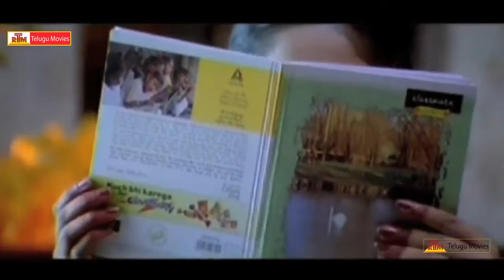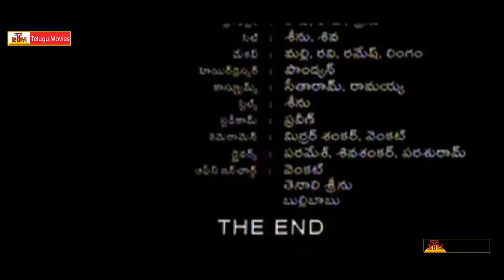Seethakoka Chiluka || Telugu Movie Part-2 - Navadeep , Sheela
Seethakoka Chiluka , Starring Navdeep, Suhasini Maniratnam, Manorama, Sheela, Surekha Vani among others. Directed by A. R. Rajaraja. Produced by Hari Gopalakrishna Murthy. Music composed by Mani Sharma. మరిన్ని తెలుగు సినిమాల కొరకు